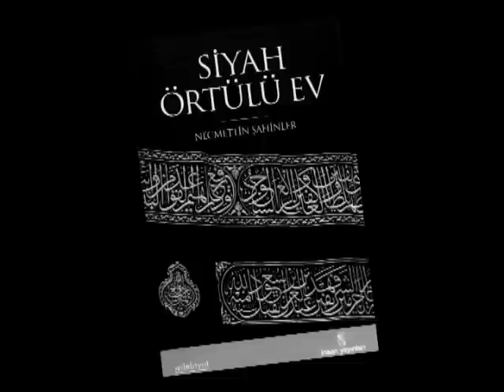Dost Ödülleri Necmettin Şahinler Tanıtım Filmi 2010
Beş sivil toplum kuruluşu tarafından her sene verilmekte olan DOST İslam'a hizmet ödüllerinin altıncısı Ahmet Mustafa, Mustafa Sabri Küçükaşçı'ya  27 Şubat 2010'da yapılan  törenle takdim edilmesi. Aynı gecede Necmettin Şahinler'e Özel Teşekkür Ödülü takdim edilmesi. Kabe temasıyla gerçekleştirilen ödül gecesinin ev sahipliğini TÜRKKAD İstanbul, Cenan Vakfı, Altay Kültür ve Sanat Eğitim Vakfı, Kubbealtı Kültür ve Sanat Vakfı, İstanbul Fetih Cemiyeti yapmıştır.